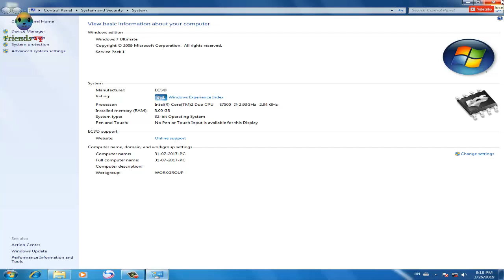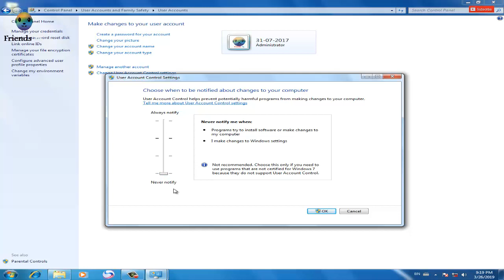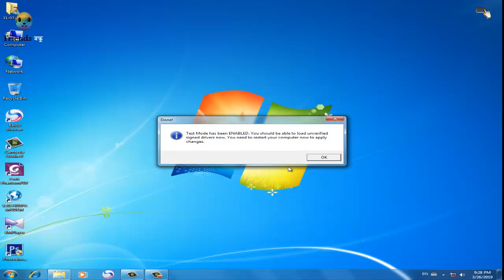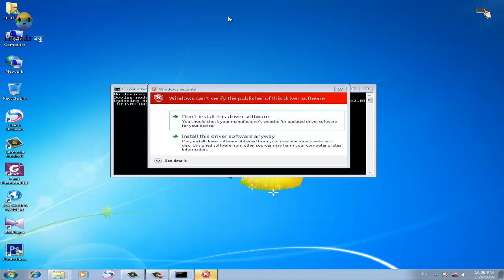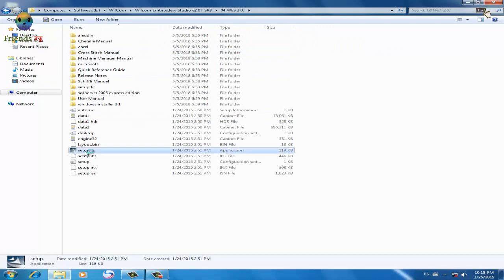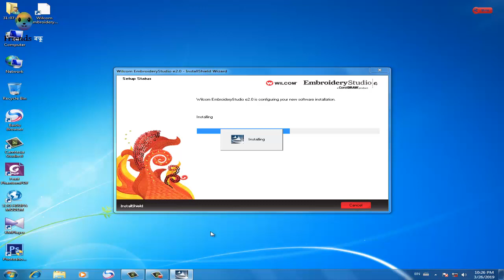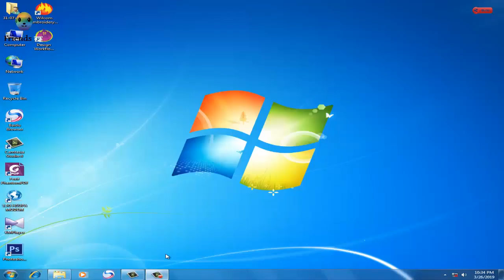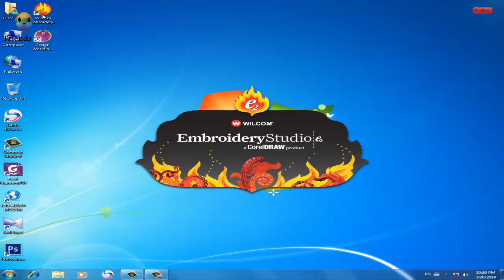How_to_install_Wilcom_ESe_2.0_TSP3_on_Windows_7_32_bit_New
How to install Wilcom ES e2.0T SP3 on Windows 7 32bit-2022
how to install wilcom e2 in windows 7 32bit,

how to install wilcom embroidery studio e2,
how to install wilcom 2006 + windows7 32bit free software,

pulse of embroidery sequin design,
Easily Learn Embroidery Sequin Design,
Wilcom EmbroideryStudio e4.2,
wilcom embroiderystudio e4.2 software,
how to install wilcom embroidery studio e4 2 on windows 10 64 bit,
how to install wilcom embroidery studio e2 on windows 10 64 bit,

How to install Wilcom ES e2.0T SP3 on Windows 7 32bit
01.Install driver ( HASP driver)
02.Run ( dseo13b) Follow step by step picture After all done restart/reboot your OS.
03.Istall emulator ( HASP Emulator- caution, it takes very long time - even half an hour)
04. Instal ( WES 2.0J)
05.Install ( SP3)
5.Start Wilcom Embroidery Studio 2.0T - enjoy!